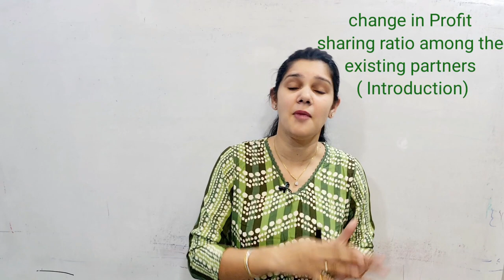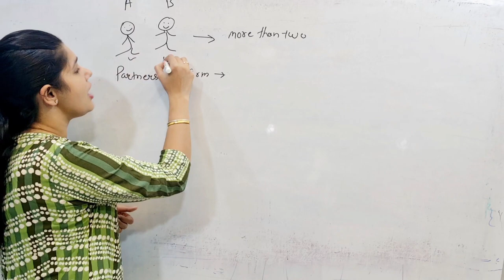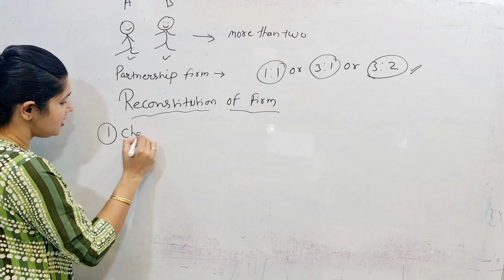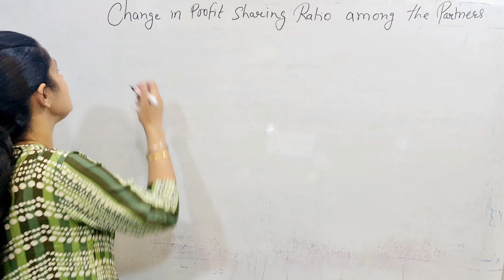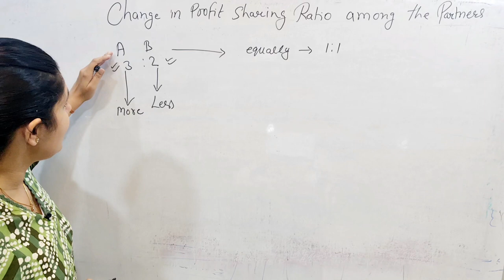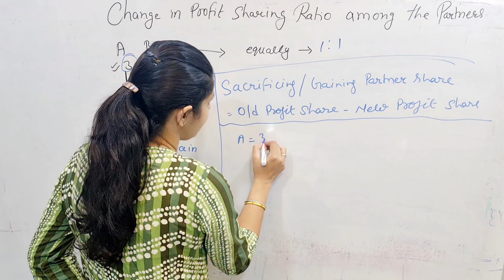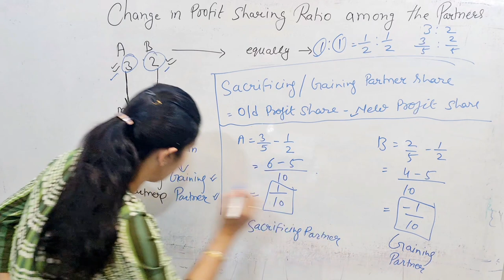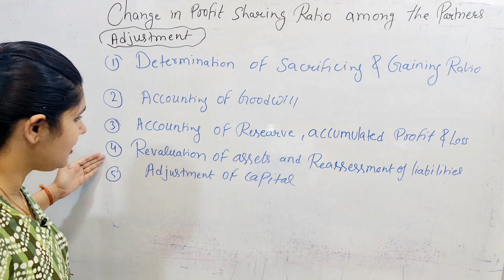class 12 | accounts | change in profit sharing ratio | introduction | what is change PSR | video 1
Class: 12

Subject: Accounts

✓ Chapter: Change in profit sharing among the existing partners

Topic Name: Change in profit sharing among the existing partners                ( introduction )

Concepts (video 1)

Topics Covered in This Video: This YouTube video provides Introduction Change in profit sharing among the existing partners of Class 12th Accounts (2023-24). It explain Reconstitution of firm , sacrificing profit share of partners, gaining profit share of partners and also explain adjustment of sacrificing profit share of partners

accounts class 12 change in profit sharing ratio,
adjustment for change in profit sharing ratio,
what do you mean by change in profit sharing ratio,
change in profit sharing ratio class 12,
change in profit sharing ratio chapter 4,
change in profit sharing ratio concept,
class 12 change in profit sharing ratio,
ch 4 change in profit sharing ratio,
reconstitution of partnership firm change in profit sharing ratio,
ts grewal class 12 change in profit sharing ratio,
ts grewal change in profit sharing ratio,
class 12 change in profit sharing ratio goodwill,
change in profit sharing ratio and goodwill,
chapter change in profit sharing ratio,
change in profit sharing ratio new ratio and sacrificing ratio,
reconstitution of partnership change in profit sharing ratio class 12,
change in profit sharing ratio partners class 12,
partnership accounts class 12 change in profit sharing ratio,
changing profit sharing ratio
class 12 psr,
class 12 psr accounts,
chapter 4 accounts class 12 psr,
goodwill and change in psr class 12,
change in psr class 12,
class 12th accountancy psr,
class 12 accounts ch psr,
class 12 accounts change in psr,
class 12 accounts chapter 4 psr,
accounts class 12 psr,
class 12 chapter psr,
class 12 change in psr,
psr chapter class 12,
class 12 ch change in psr,
class 12 accounts chapter 4 change in psr